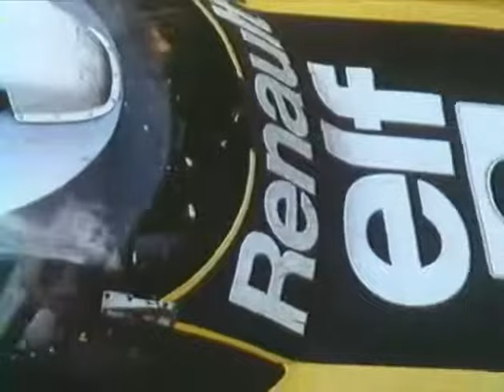24 HOURS OF LE MANS 1978 - ALPIN RENAULT - (24 heures du Mans)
THE 40TH ANNIVERSARY OF THE 1978 24 HOURS OF LE MANS
For two years, Renault Alpine had been chasing victory at the 24 Hours of Le Mans. Meanwhile, Porsche was eyeing a third consecutive win at the 1978 edition, fielding three 936/78s to take on the French marque's four cars!

Number of competitors: 55

Number of retirements: 31

Weather: sunny and hot

Spectators: 180,000

Start given by French cyclist Raymond Poulidor

 HOMMAGE ALPIN RENAULT

Key facts:

Renault had been beaten in 1976 and 1977 by Porsche and was therefore seeking a revenge win at the 24 Hours of Le Mans. The French marque fielded four Renault Alpines (#1 A443 for Jabouille-Depailler, #2 A442B for Jaussaud-Pironi, #3 A442A for Bell-Jarier and #4 A442A for Ragnotti-Frequelin) to compete against three 936s (#5 for Ickx-Pescarolo-Mass, #6 for Barth-Wollek, #7 for Haywood-Gregg-Joest) and one 935/78 (called "Moby Dick" with 750 hp for Schurti-Stommelen). Also participating were two Mirage M9 Renaults (#10 for Schuppan-Laffite-Posey, #11 for Posey-Leclère).

Pos. No. Drivers Car Entrant Laps Distance Km/h Pos. Gr. Pos. Div.
1st 2 Pironi / Jaussaud Alpine-Renault A442B Equipe Renault Elf Sport 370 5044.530 kms 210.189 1st S+2.0 1st +2000
2nd 6 Wollek / Barth / Ickx Porsche 936/78 Martini Racing Porsche System 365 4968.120 kms 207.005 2nd S+2.0
3rd 7 Haywood / Gregg / Jöst Porsche 936/77 Martini Racing Porsche System 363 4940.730 kms 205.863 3rd S+2.0
4th 4 Ragnotti / Fréquelin / Dolhem / Jabouille Alpine-Renault A442A Equipe Renault Elf Sport Calberson 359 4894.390 kms 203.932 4th S+2.0
5th 90 Redman / Paul / Barbour Porsche 935/77A Dick Barbour Racing 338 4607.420 kms 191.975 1st IMSA+2.5 1st +2500
6th 44 Busby / Knoop / Cord Porsche 935/77A Porsche Kremer Racing 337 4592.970 kms 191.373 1st Gr.5+2.0 1st +2000
7th 41 Gomes / Amaral / Guaraná Menezes Porsche 935 A.S.A. Cachia-Team Pace 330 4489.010 kms 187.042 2nd Gr.5+2.0
8th 43 Schurti / Stommelen Porsche 935/78 Martini Racing Porsche System 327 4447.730 kms 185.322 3rd Gr.5+2.0
9th 72 Rondeau / Darniche / Haran Rondeau M378 Ford Jean Rondeau 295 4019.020 kms 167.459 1st GTP3.0 1st 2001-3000
10th 10 Schuppan / Laffite / Posey Mirage M9 Renault Grand Touring Cars Inc. 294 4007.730 kms 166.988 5th S+2.0